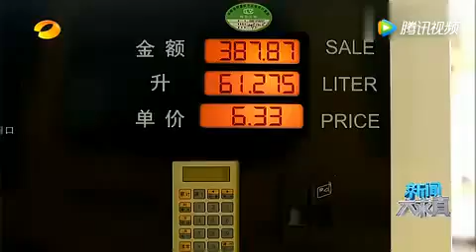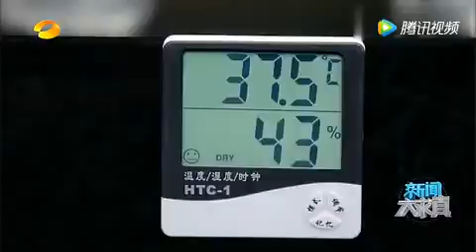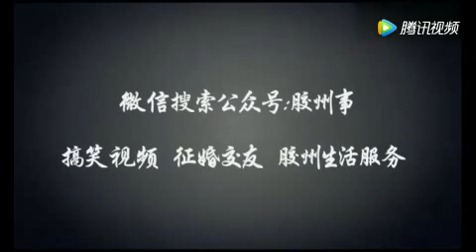开车进加油站，千万别说这句话！不然后果不堪设想！！